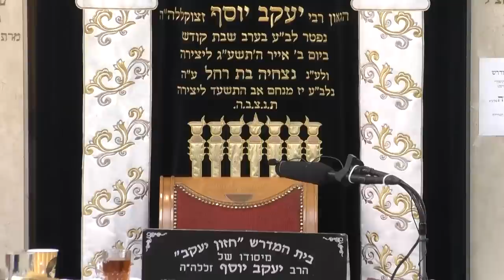הרב עובדיה יוסף • חי שרה • חזון יעקב